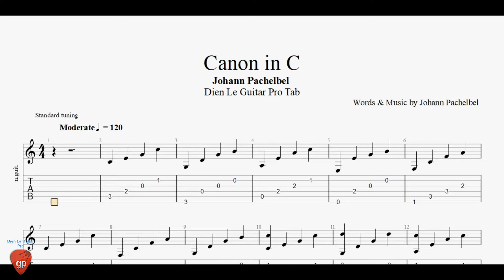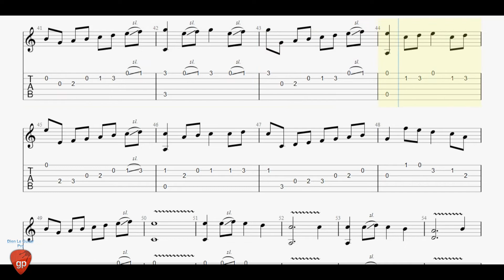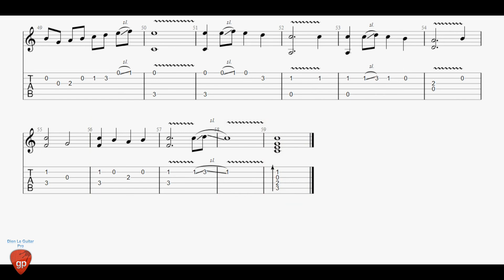Canon in C - Johann Pachelbel - Guitar Pro Tab